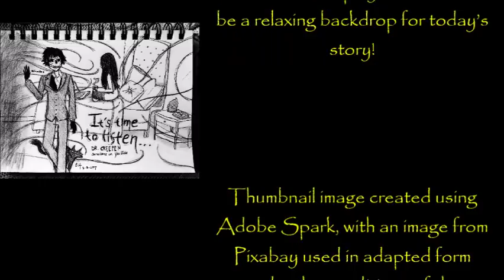''Operation Thunderbird – BREACH: Episode 4'' | BEST OF DR CREEPEN’S VAULT 2018 [EXCLUSIVE SERIES]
‘Operation Thunderbird – BREACH: Part 4’ is an original story by Amelie C. Langlois, kindly shared directly with me for the express purpose of having me exclusively narrate it here for you all.